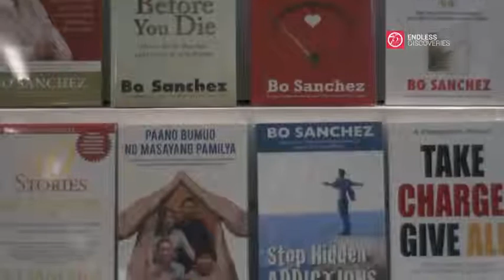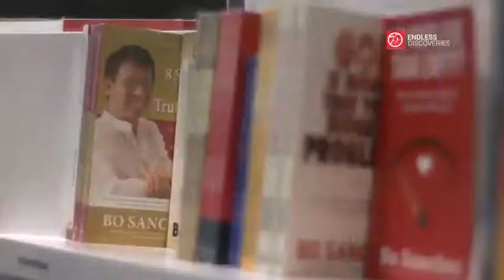National Book Story: Bo Sanchez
This is Bo Sanchez's National Book Story. What's yours? Share it in the comments below! Let's celebrate the 75 years of National Book Store, 75 years of endless discoveries and inspiring passions!